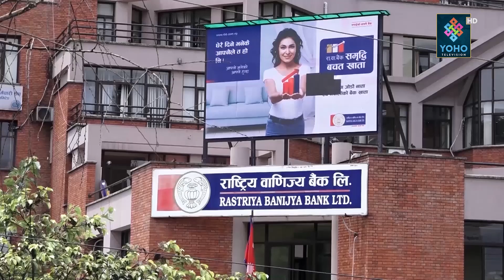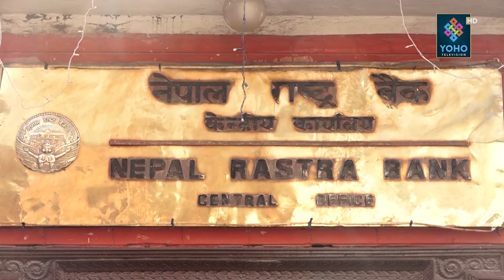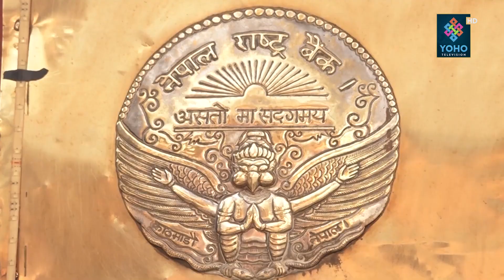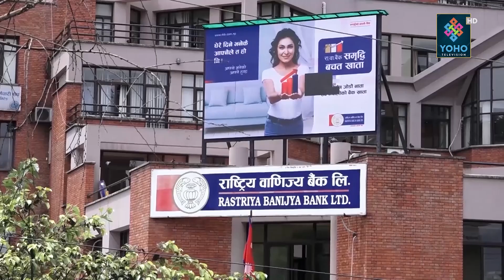बैंकहरुमा छैन पैसा, एक दुई लाख कर्जा समेत पाउन मुस्किल, निर्माण उद्योग समेत संकटमा ।